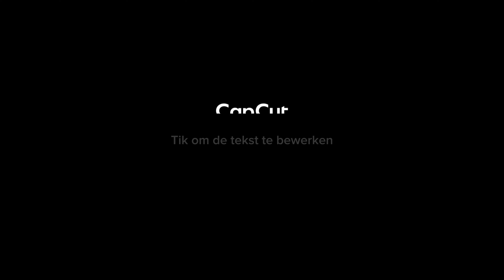Speelland Beekse Bergen Waverider